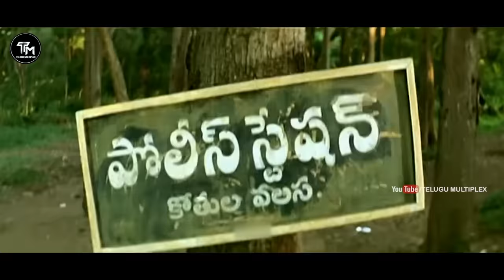Pawan Kalyan & Prakash Raj Movie Ultimate Interesting Scene Telugu Multiplex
Watch And Enjoy Pawan Kalyan & Prakash Raj Movie Ultimate Interesting Scene Telugu Multiplex